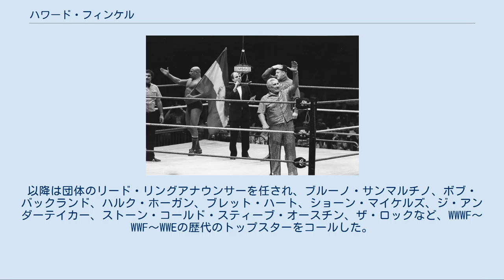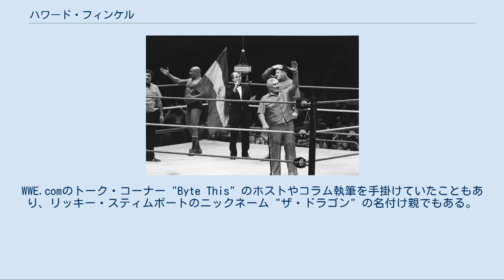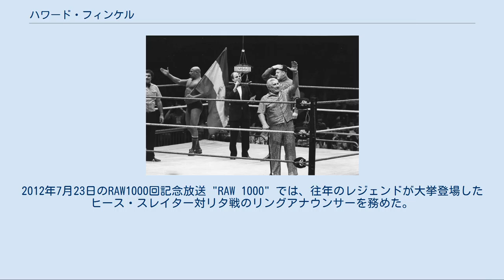ハワード・フィンケル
ハワード・フィンケル（Howard Finkel、1950年6月7日 - 2020年4月16日）は、アメリカ合衆国のプロレス団体WWEのリングアナウンサー。
愛称はザ・フィンク（The Fink）。
 2002年までリード・リングアナウンサーを務め、近年はWWEのパブリケーション業務を担当していた。
 1975年、ビンス・マクマホン・シニアのWWWF時代からWWEに在籍し、1977年よりマディソン・スクエア・ガーデンにおける定期戦のリングアナウンサーを担当。
以降は団体のリード・リングアナウンサーを任され、ブルーノ・サンマルチノ、ボブ・バックランド、ハルク・ホーガン、ブレット・ハート、ショーン・マイケルズ、ジ・アンダーテイカー、ストーン・コールド・スティーブ・オースチン、ザ・ロックなど、WWWF〜WWF〜WWEの歴代のトップスターをコールした。
 MSGのリングで選手をコールするハワード・フィンケル（1985年頃のWWF） 1970年代後半から1980年代前半にかけては新日本プロレスが当時のWWFと提携していたこともあり、アントニオ猪木、藤波辰巳、坂口征二、ストロング小林、キラー・カーン、ミスター・サイトー、リッキー・チョーシュー、タイガーマスク、前田日明、ザ・コブラなど、ニューヨークに登場した日本人選手も数多くコールしている。
 ブレット・ハート全盛時のニュージェネレーション期のWWEでは悪徳マネージャーのハービー・ウィップルマンとの抗争アングルが展開され、1995年1月9日には初めて試合に出場し、ウィップルマンを相手にタキシードマッチを行った。
1999年からはトニー・チメルやリリアン・ガルシアに徐々に後任を譲るようになるが、アングルの上ではリード・リングアナウンサーの座を巡る彼らとのストーリーが組まれ、同年8月から10月にかけてはクリス・ジェリコの部下となり、ヒールのポジションでチメルと抗争。
2002年にはリリアン・ガルシアとも争い、8月26日のRAWでは彼女とのイブニングガウン&タキシードマッチが行われている。
 以降はRAWのリングアナウンサーを正式にリリアンに任せて第一線から退き、近年はWWEの広報部門に携わりながら、レジェンド・セレモニーなどで時折アナウンスを担当した。
30年以上に渡るWWEでの功績をたたえ、2009年にはWWE殿堂に迎えられた。
WWE.comのトーク・コーナー "Byte This" のホストやコラム執筆を手掛けていたこともあり、リッキー・スティムボートのニックネーム "ザ・ドラゴン" の名付け親でもある。
 2011年11月20日にマディソン・スクエア・ガーデンで開催されたサバイバー・シリーズでは、アルベルト・デル・リオの私設リングアナウンサーであるリカルド・ロドリゲスに対抗し、CMパンクのゲスト・リングアナウンサーとして登場した。
2012年7月23日のRAW1000回記念放送 "RAW 1000" では、往年のレジェンドが大挙登場したヒース・スレイター対リタ戦のリングアナウンサーを務めた。
 2020年4月16日、69歳で死去。